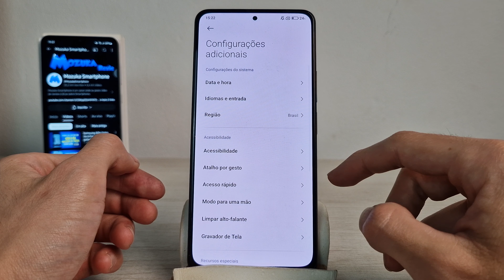Poco F4 Como desativar a opção para tirar print ao deslizar 3 dedos na tela para baixo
Neste vídeo vou te ensinar como desativar a opção para tirar print ao deslizar 3 dedos na tela para baixo no POCO F4